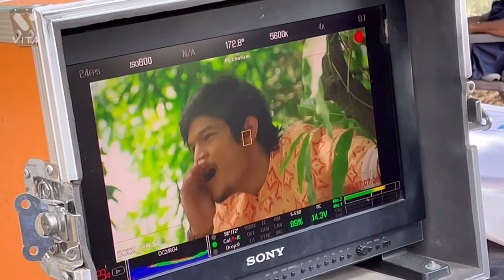Day 3 // Shooting of bhojpuri film // Rayansh v Singhaniya